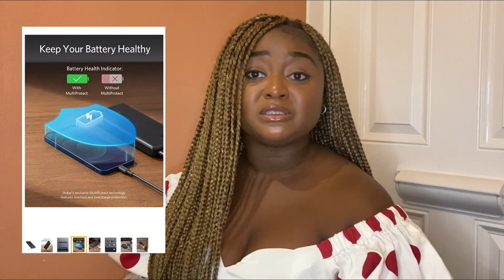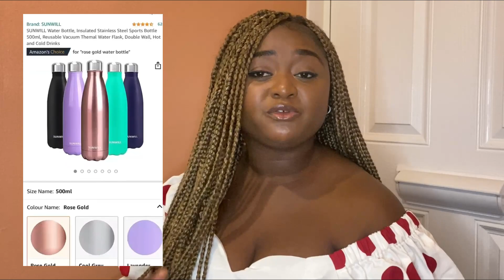Going to Africa (Sierra Leone) ? Things you should pack when you're Travelling | Top Travel Tips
Don't leave without packing these important items when you're travelling

About Me
Join my journey of venturing through West Africa. Tap in as I rediscover my culture, connect with the community, and dive into many adventures.

Links to Amazon Items
First aid kit
Water Bottle
Power Bank
Mini Torch
Universal World adapter
Hand Held Fan
Mosquito repellent
Wet Wipes
Sun protection Spray
Face mask

Wondershare editing tool
Shooting - Cannon EOS M50  + iphone 11 pro Max
Filmed and Edited by Mariama Forbes